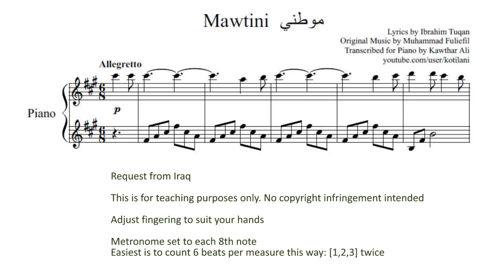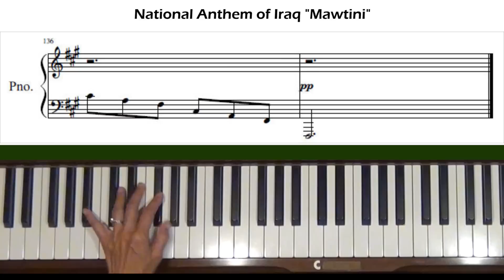Mawtini (My Homeland) - موطني - Piano Tutorial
Request from Iraq. Level 4.